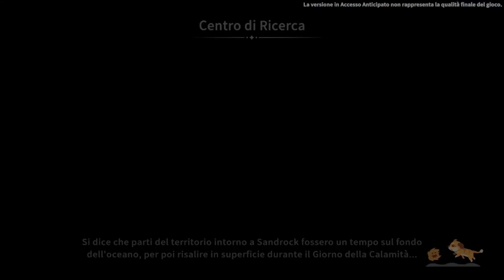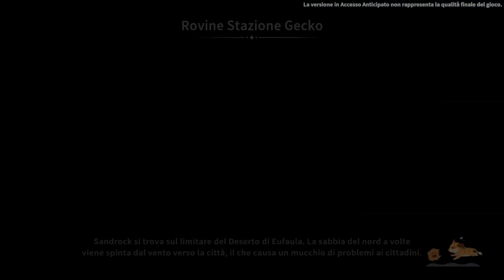My Time at Sandrock - PARTE 24 || Gameplay ITA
Il progetto di Catori World prosegue, nel mentre che la Sindaca Trudy vede finalmente i suoi sforzi per la piantumazione dare i loro primi frutti, con il boschetto nel deserto!

Registra: Cinanzon
Presenti: Cinanzon